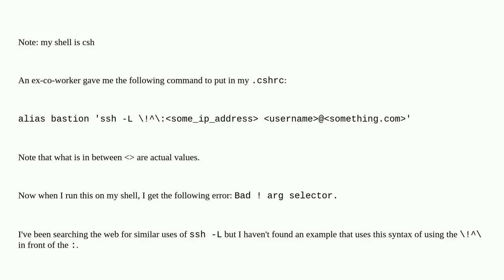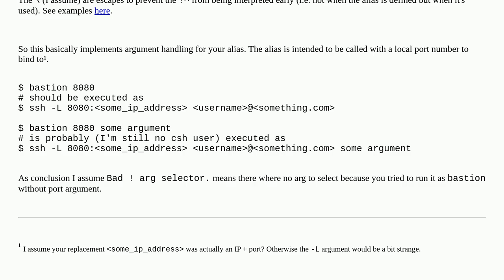Unix: What does ! in csh alias do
What does ! in csh alias do

A special thanks goes out to the community

  csh port-forwarding ssh